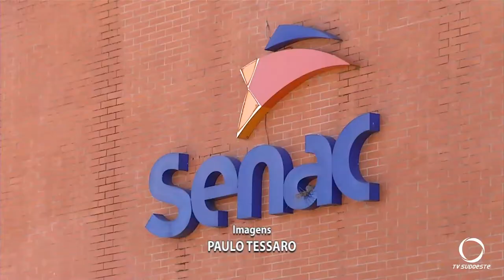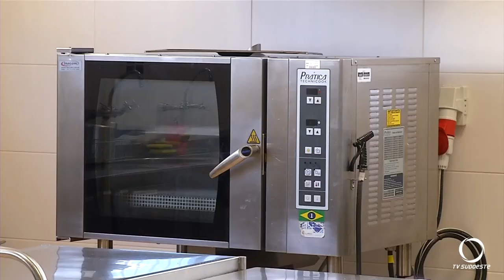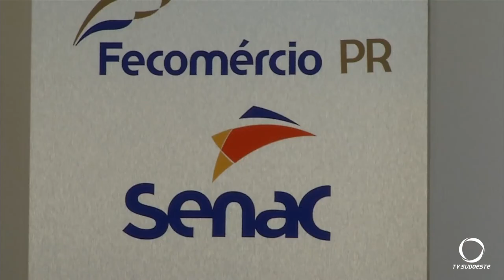O SENAC de Pato Branco está com inscrições abertas para cursos sem custo para os interessados